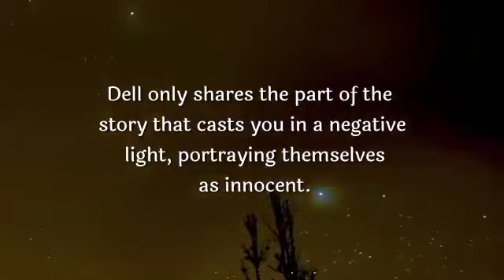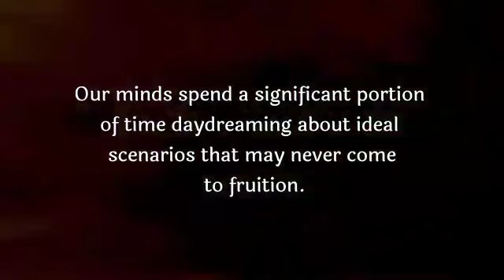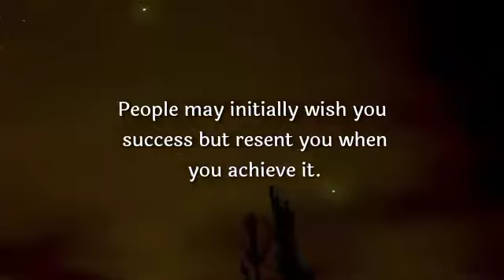Weird psychological facts about women and relationship.